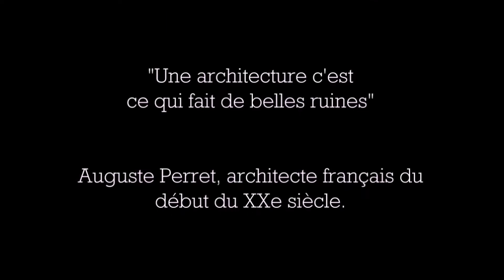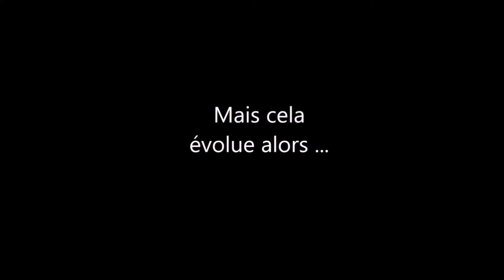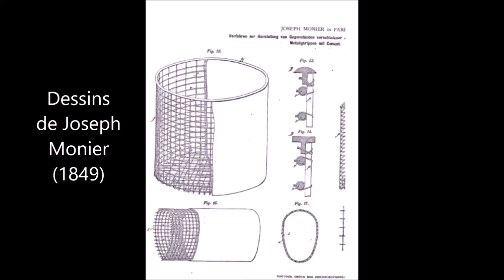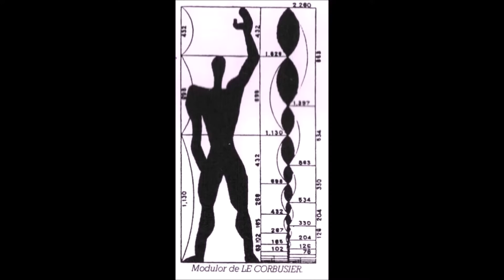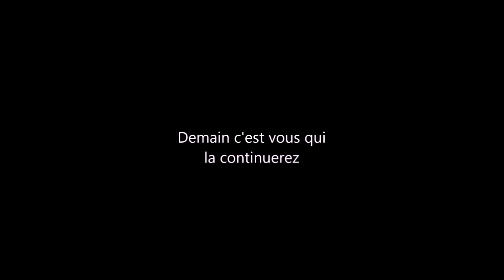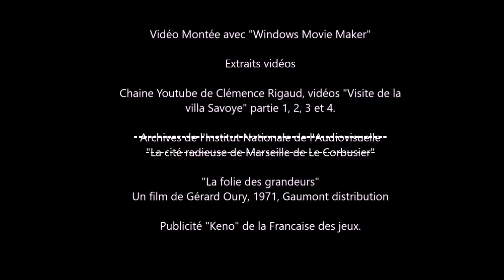L'architecture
Vidéo de retour sur références histoire de l'art suite à un travail sur l'architecture, niveau 3e. Utilité pédagogique.

Liens vidéo :

 Chaine Youtube de Clémence Rigaud

Liens vidéo musicaux :

[FREE] Offset x Quavo type Beat - safe and sound

(FREE) Key Glock x Young Dolph Type Beat – "Crash"

Ah, que la France est belle !